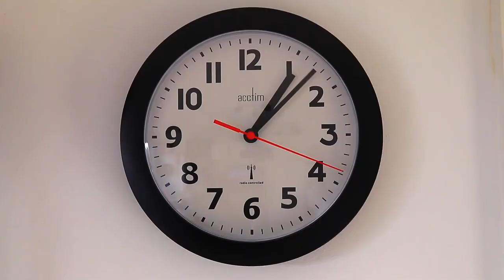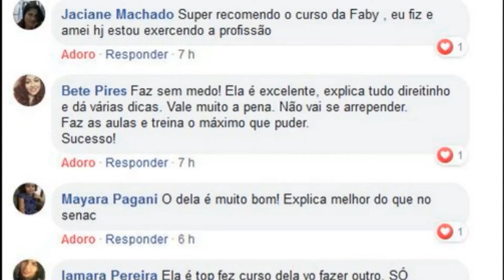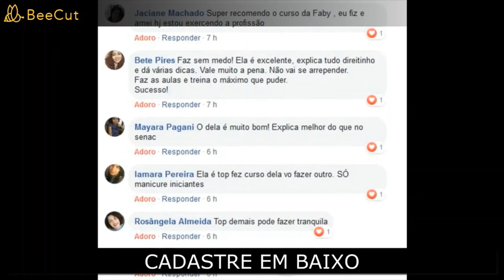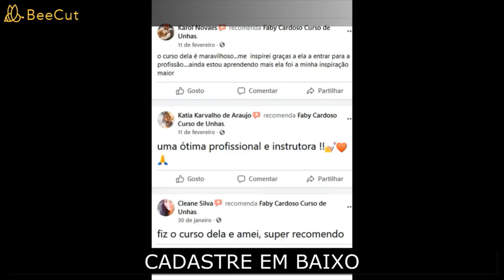Curso de Especialização para Manicure e Pedicure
Especialização para Manicure e Pedicure
Descrição: Aprenda tudo o que precisa para se tornar uma profissional da área de manicure e pedicure especialista em técnicas de cutilagem e esmaltação! Válido para manicures experientes ou começando do zero.
Aulas de Manicure, Preparação com Repôs, Preparação com Amolece, Lixamento Correto, Amolece e Repôs, Aulas de Cutilagem, Corte Bordado, Cutícula Fundinha, Alicate Mundial 722, Alicate Mundial 777, Alicate Staleks, Esmaltações mais comuns, Preparação com,  Toda Técnica de Cutilagem, Lixamento e Polimento, Cuticula Funda e Corte Bordado, Esmaltações mais comuns, Aplicação de adesivo,